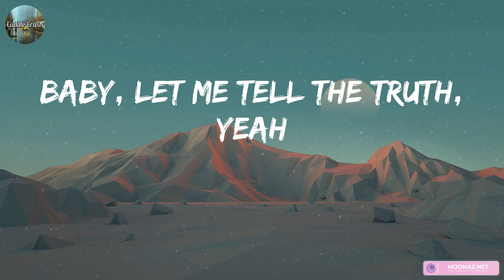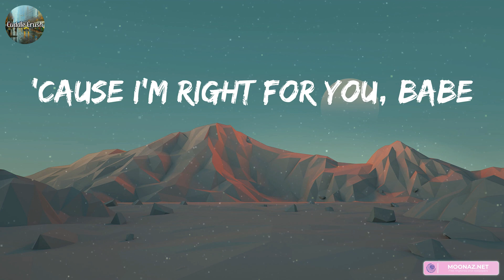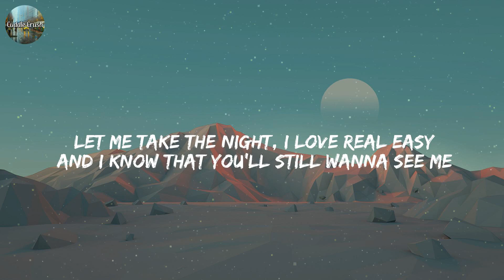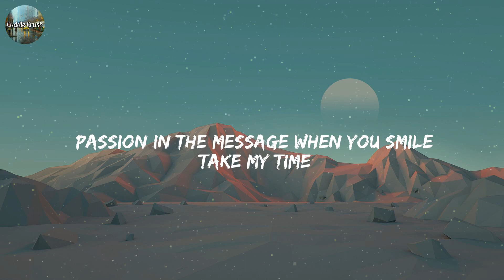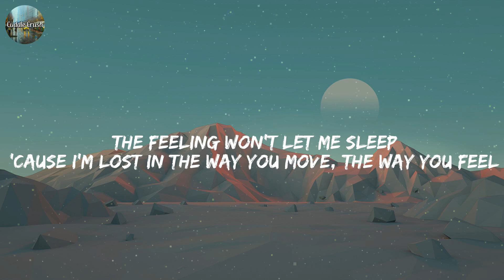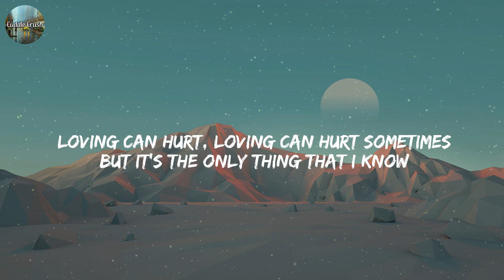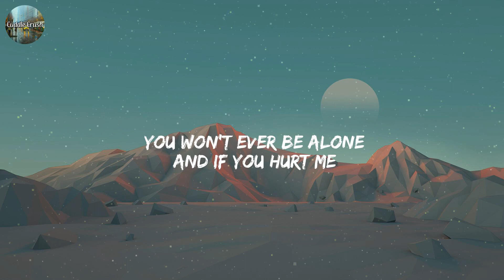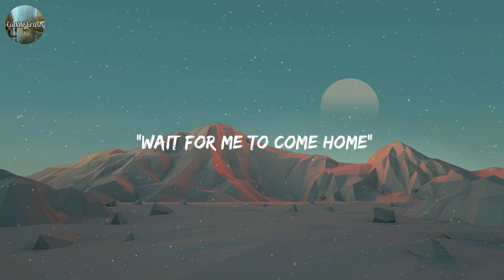The Weeknd - Die For You (Lyrics) | CuddleCrush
The Weeknd - Die For You (Lyrics) | Calvin Harris, Dua Lipa, Ed Sheeran, ,... (MIX LYRICS)